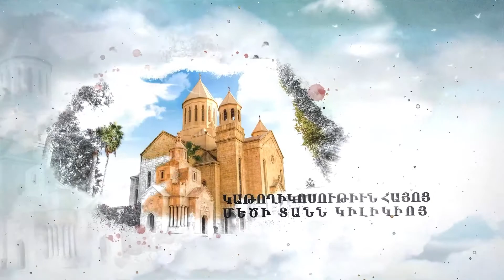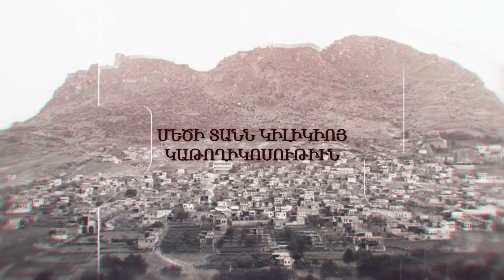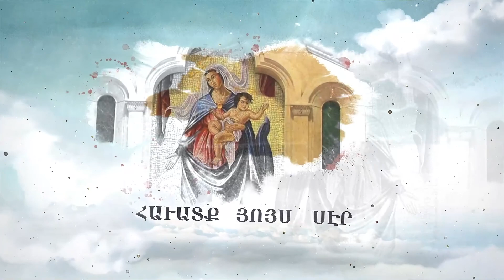Western Prelacy TV Program # 36 Sep 05 2021